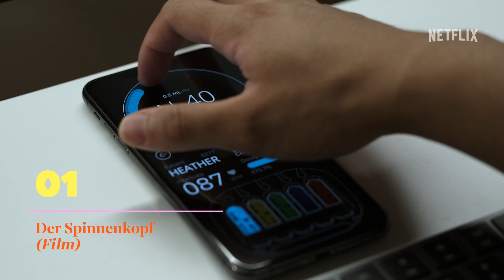Mehr Filme & Serien nach Paradise | Netflix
Mehr Filme und Serien, die eure Lebenszeit versüßen ⏱️
🕷️ Der Spinnenkopf,
👁️ Awake
🔇 Mute
💧 Tau
🦾 Altered Carbon
🇧🇷 3%
💊 Project Power

Besucht unseren Netflix-Guide für alle News, Neustarts, Serien-Hypes und Blicke hinter die Kulissen

Über Netflix:
Netflix ist mit mehr als 238 Millionen zahlenden Mitgliedern in über 190 Ländern einer der größten Entertainment-Dienste weltweit und bietet Zugriff auf eine große Auswahl vielfältiger Serien, Filme, Dokumentationen, Reality- und Comedy-Formate sowie Mobile Games in zahlreichen Sprachen. Mitglieder können die Wiedergabe der Inhalte jederzeit und überall unbegrenzt starten, unterbrechen und fortsetzen sowie ihr Abo zu jedem Zeitpunkt ändern.

Als seine Frau wegen hoher Schulden 40 Jahre ihres Lebens an ein Zeitspendenprogramm abtreten muss, lernt ein Mitarbeiter die dunkle Seite der Biotech-Firma kennen.